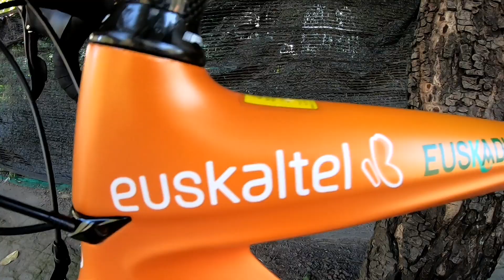Orbea bikepacking​ เสือหมอบ​ ตูดมด​ จักรยานทัวร์ริ่ง​